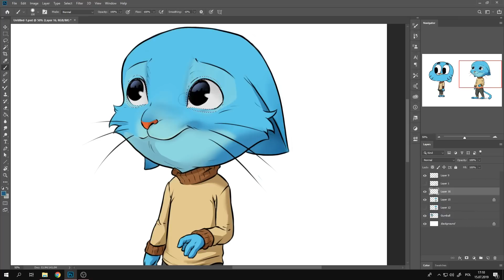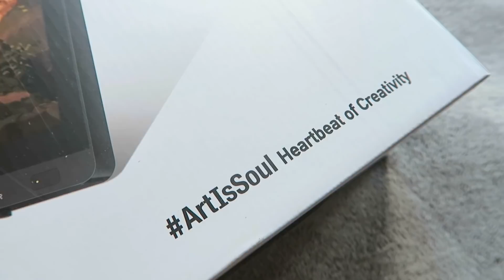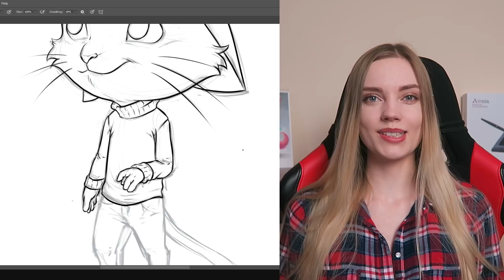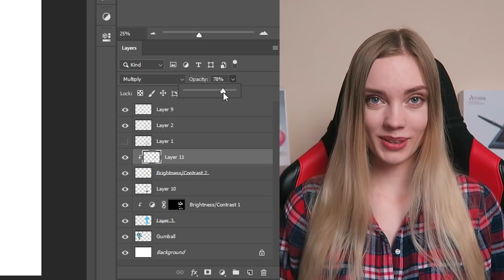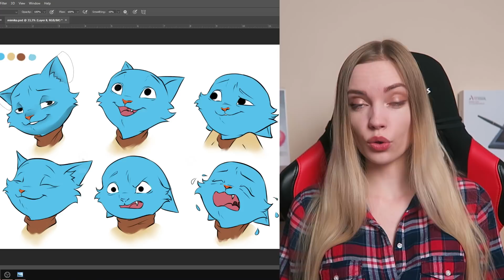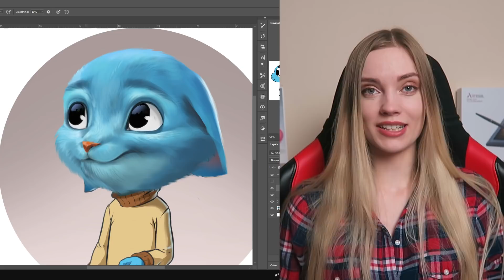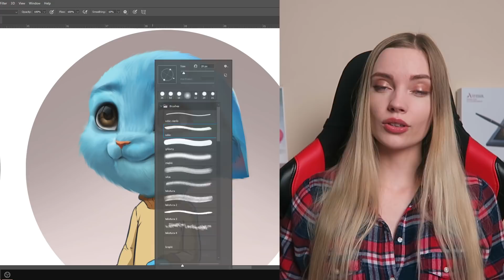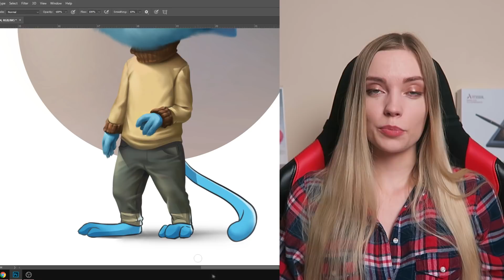NAPRAWIAM postać z KRESKÓWKI! - Niesamowity świat Gumballa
Nie zapomnij zostawić subskrypcji, łapki i komentarza :D

W dzisiejszym odcinku zobaczycie jak naprawiam postać z kreskówki. Wybraliśmy Gumballa z Niesamowitego Świata Gumballa bo ta kreskówka jest po prostu strasznie brzydka, a ma niesamowity potencjał. Jest to kolejny poradnik do grafiki komputerowej w którym nauczycie się wielu nowych opcji jak rysować futro czy oczy.

UWAGA pamiętajcie o KONKURSIE w którym możecie wygrać EKRAN GRAFICZNY Artisul D13S!
1. Dać lajka pod tym filmem.
2. Udostępnić film na facebooku, twitterze lub instagramie.
3. Napisać dlaczego właśnie to Ty powinieneś otrzymać ten ekran graficzny!